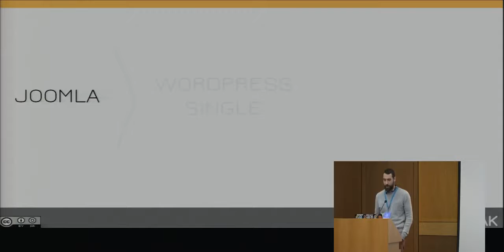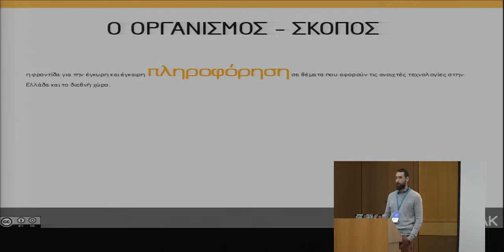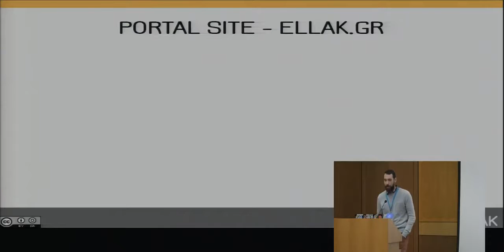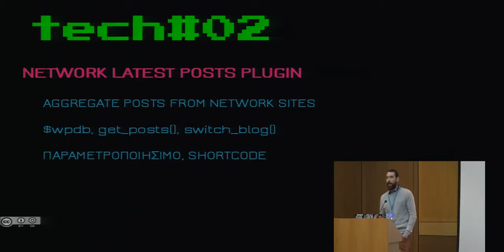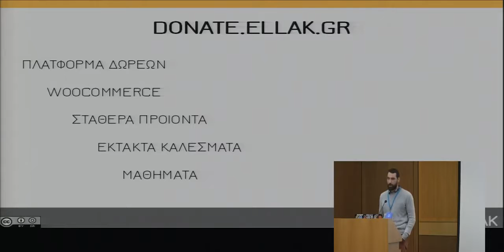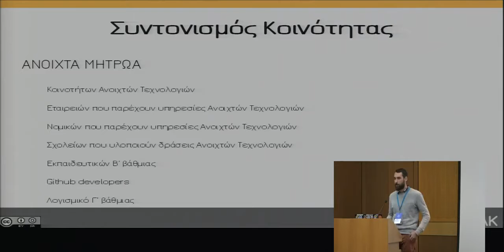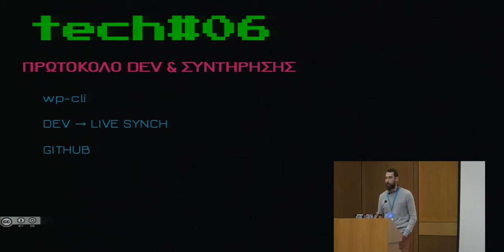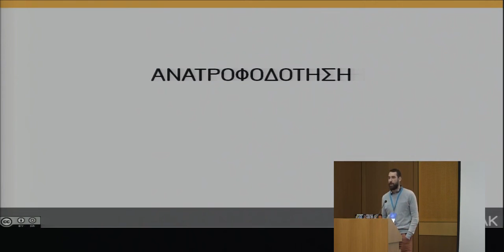Δαυίδ Μπρομοίρας: Η Δικτυακή WordPress εγκατάσταση του Οργανισμού Ανοιχτών Τεχνολογιών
Ο Οργανισμός Ανοιχτών Τεχνολογιών (Ο.Α.Τ.) ασχολείται με το πλήρες φάσμα των δραστηριοτήτων που έχουν σχέση με την έννοια της ανοικτότητας. Ενώ στα αρχικά στάδια της πορείας του Οργανισμού το θεματικό εύρος ήταν πιο περιορισμένο και καλυπτόταν από ένα μικρό πλήθος blog sites που εξυπηρετούσαν την ενημέρωση της Κοινότητας, με την πάροδο του χρόνου οι ανάγκες αυξήθηκαν για περισσότερα θεματικά πεδία και συνεπώς περισσότερα blogs.
Συνεπώς αναζητήθηκε μία λύση που να εξυπηρετεί αυτή την κλιμάκωση. Η λύση θα έπρεπε να συνδυάζει κεντρική διαχείριση και συγκεντρωτική παρουσίαση της δραστηριότητας του Οργανισμού, ενώ ταυτόχρονα αυτόνομες θεματικές περιοχές κάτω από τη βασική ομπρέλα. Έτσι, με αυτή τη δομή αντικατοπτρίζεται και η φιλοσοφία του Οργανισμού, όπου η κεντρική έννοια της ανοικτότητας αναπτύσσεται και περιγράφεται από μεγάλο πλήθος θεματικών υποπεριοχών.
Με αυτά ως δεδομένα, οι προδιαγραφές για τη δομή του ιστοτόπου του Οργανισμού περιγράφονται ως εξής
ένα ενιαίο σύστημα, με κεντρική διαχείριση και δυνατότητες portal
αποτελούμενο από αυτόνομα υποσυστήματα, όπου το καθένα έχει πιο συγκεκριμένη θεματική.
Ελεύθερο Λογισμικό/Λογισμικό Ανοιχτού Κώδικα
Το Wordpress με τη Multisite εκδοχή του εξυπηρετεί την κλιμάκωση ενός ιστοτόπου με τέτοιο τρόπο ώστε να ανταποκριθεί στις παραπάνω απαιτήσεις. Υποστηρίζει ένα κεντρικό σημείο διαχείρισης τόσο βασικής λειτουργικότητας (plugins) όσο και χρηστών, αλλά ταυτόχρονα διαφοροποιημένη εμφάνιση και προσαρμοσμένη λειτουργικότητα για κάθε network blog ώστε να εξυπηρετούνται οι απαιτήσεις του τομέα που αυτό εξυπηρετεί.
Αυτή τη στιγμή κάτω από το domain ellak.gr βρίσκονται 24 blog sites σε subdomain network configuration. Στα περισσότερα χρησιμοποιούνται GeneratePress child themes ενώ επιστρατεύονται και εξειδικευμένα themes για τα blogs με πιο εξειδικευμένο χαρακτήρα.
To Network Latest Posts plugin χρησιμοποιείται για την υλοποίηση του κεντρικού σημείου συγκέντρωσης του network multisite. Το root blog κάτω από το domain ellak.gr δε φέρει “δικό του” content, αλλά ουσιαστικά εξυπηρετεί ως aggregator των blog posts που δημοσιεύονται στα υπόλοιπα network blogs.
Για ειδικούς σκοπούς του Οργανισμού υλοποιούνται εξειδικευμένα plugins όπως π.χ. για την υλοποίηση μητρώων τα οποία αποτελούν σημεία αναφοράς της Κοινότητας και στα οποία μπορεί κάποιος να ανατρέξει για συγκεντρωμένη πληροφορία σχετικά με πρόσωπα ή φορείς που συμμετέχουν σε δραστηριότητες σχετικές με την ανοικτότητα.